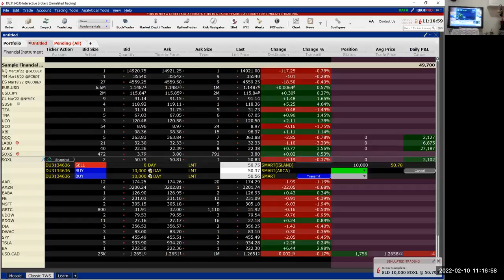Real Time ETFs Trading and Ready to go live worldwide 1